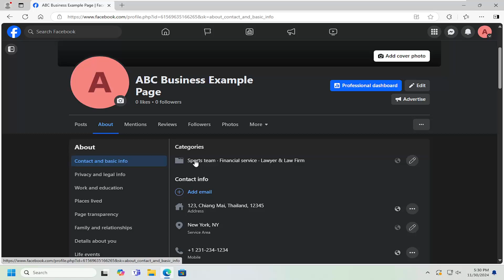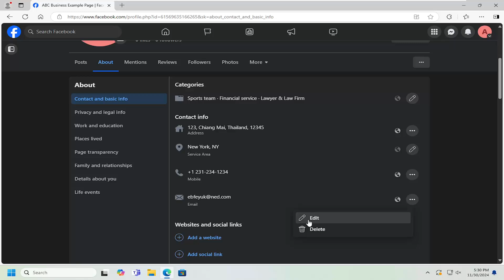How To Add/Change Email on Facebook Business Page [Guide]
Whether you're changing to a new company email, using a different address for customer support, or updating it due to a business reorganization, ensuring the correct email is listed on your Facebook page can prevent missed opportunities and maintain customer trust.

Issues addressed in this tutorial:
add change email on Facebook business page
how to change email on business Facebook page
how to change email on Facebook business page
change email on Facebook business page
change Facebook page email
how to change your email on Facebook business page
change email Facebook business page

A change in your email address could occur due to a company restructure, switching to a more professional or domain-specific email, or adopting a new address for customer service or sales inquiries. If your email provider has changed, or if your previous email is no longer active or reliable, it’s crucial to update this information promptly. Failing to do so can result in missed emails, lost customer connections, or a decrease in communication efficiency, potentially harming your business's reputation and leading to frustrated clients.